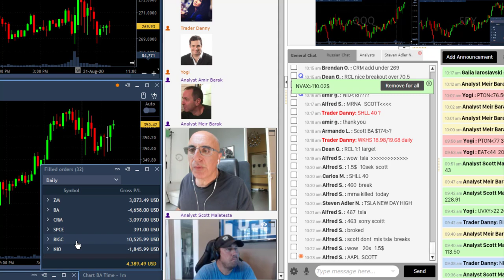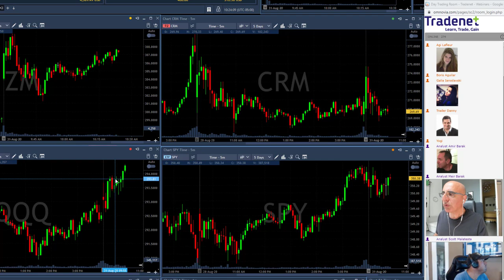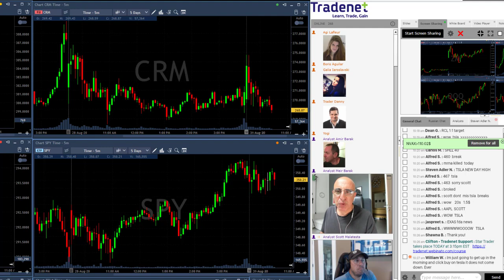Day Trading Recap, Aug 31: What Is My Edge??